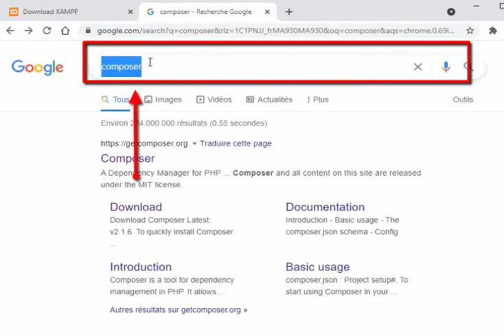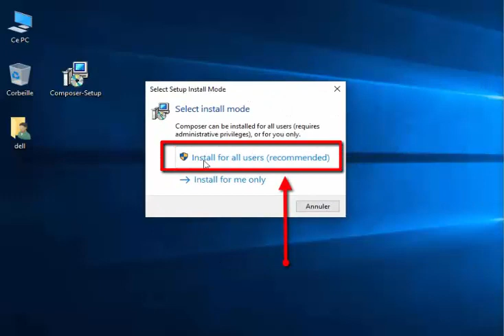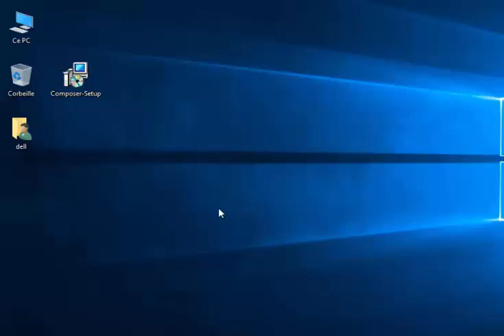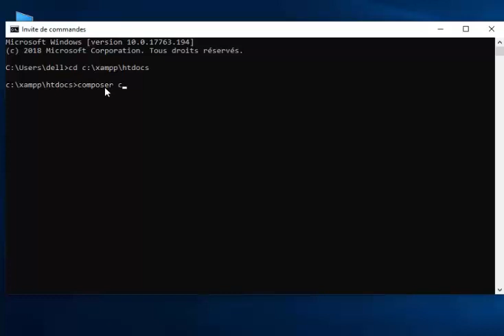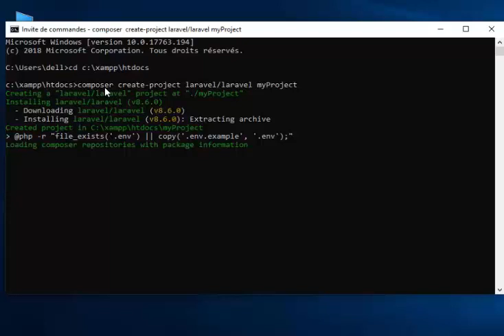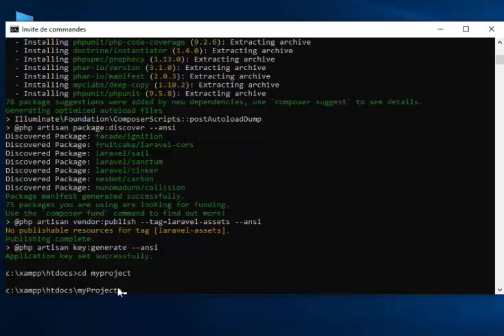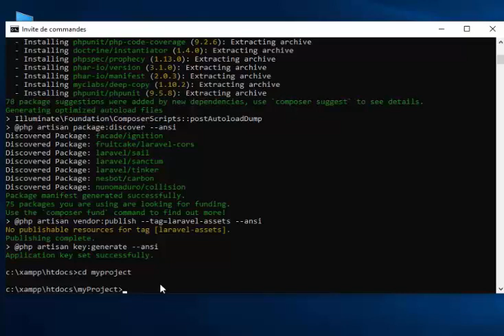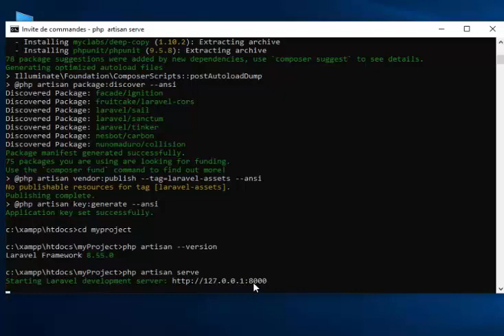Installation Laravel 8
Laravel est un framework très puissant, conçu pour les applications Web php. Il vous donnera des moyens de modulariser vos codes et de les rendre plus propres et plus faciles à lire et à comprendre. C'est un logiciel open source sous licence MIT.
Caractéristiques :
Maintenant, nous allons parler de quelques caractéristiques importantes de ce framework qui le rendent différent des autres :
Bundles : Ce sont de petits packages Laravel que vous pouvez télécharger pour ajouter certaines fonctionnalités à votre application Web. Par conséquent, vous économisez beaucoup de temps et de temps de codage en Laravel. Ceux-ci peuvent contenir des fonctionnalités personnalisées de Laravel.
Chargement automatique de classe Laravel: il garantit que les composants corrects sont chargés au bon moment et vous évite beaucoup de maux de tête.
View Composer Laravel : Ce sont des blocs de codes qui peuvent s'exécuter lorsque la vue Laravel est chargée.
Tests unitaires : Laravel permet à l'utilisateur de créer facilement des tests unitaires et d'exécuter ces tests en utilisant l'utilitaire Artisan. La meilleure chose est qu'il prend lui-même en charge un certain nombre de tests Laravel pour assurer la stabilité de l'application Laravel.
L'ORM Eloquent Laravel: L'ORM Eloquent est l'implémentation PHP ActiveRecord la plus avancée disponible dans Laravel. Avec la capacité d'appliquer facilement des contraintes aux relations et au chargement rapide imbriqué, vous aurez un contrôle total sur vos données avec toutes les commodités d'ActiveRecord.
Logique d'application Laravel: peut être implémentée dans votre application Laravel soit à l'aide de contrôleurs Laravel, soit directement dans les déclarations de route Laravel.
Reverse Routing Laravel: permet de créer des liens vers des routes nommées Laravel. Lors de la création de liens, utilisez simplement le nom de la route et Laravel insérera automatiquement l'URI correct. Cela vous permet de modifier vos itinéraires ultérieurement et Laravel mettra à jour tous les liens pertinents sur l'ensemble du site Laravel.
Contrôleurs Restful Laravel: sont un moyen facultatif de séparer votre logique de requête GET et POST dans Laravel. Dans un exemple de connexion, l'action get_login() de votre contrôleur Laravel servirait le formulaire et l'action post_login() de votre contrôleur accepterait le formulaire publié, validerait et redirigerait vers le formulaire de connexion Laravel avec un message d'erreur ou redirigerait votre utilisateur vers leur tableau de bord Laravel.
Installation et configuration de Laravel
Trquirement:
Apache ou tout autre serveur web compatible
Depuis, Laravel utilise les fonctionnalités de PHP 5.3, c'est donc également une exigence.
Pour détecter le type de fichier Mime Laravel, utilisez la bibliothèque FileInfo. Les utilisateurs de Windows doivent activer cela en apportant les modifications appropriées (inclure le fichier DLL php_fileinfo.dll fourni dans php.ini) pour inclure cette extension.
Extrayez l'archive Laravel et téléchargez le contenu sur votre serveur Web.
Définissez la valeur de l'option key dans le fichier config/application.php sur une chaîne aléatoire de 32 caractères.
Vérifiez que le répertoire storage/views est accessible en écriture.
Accédez à votre application dans un navigateur Web.
Personnellement, j'ai utilisé le serveur Wamp qui comprenait tout le nécessaire.
Si tout va bien, vous devez voir une page d'accueil comme ci-dessous :
Page d'accueil Laravel
Configuration du serveur
Laravel a tendance à protéger vos codes, bundles en ne conservant que les fichiers qui sont nécessairement publics dans le DocumentRoot du serveur Web. Cela empêche une mauvaise configuration du serveur de faire fuir vos codes ou de les rendre accessibles à des tiers.
Configuration de base
Toutes les configurations fournies se trouvent dans le répertoire config/ de vos applications. Assurez-vous de modifier la clé de 32 caractères dans le fichier application.php dans le dossier config. Faites la clé comme n'importe quelle chaîne aléatoire de 32 caractères. Vous pouvez générer automatiquement une clé à l'aide de l'utilitaire de commande Artisan, dont nous parlerons plus tard.
Environnement
Il est fort probable que la configuration que vous définissez pour l'environnement local ne soit pas la même que celle de la production. Le mécanisme de gestion de l'environnement par défaut de Laravel est basé sur une URL, ce qui rendra la configuration des environnements très facile. Si vous ouvrez le fichier paths.php à partir de votre répertoire racine d'installation de Laravel, vous verrez ce qui suit :
Ici, toutes les URL commençant par localhost et se terminant par.dev seront prises en compte dans l'environnement local. Maintenant, si vous créez un répertoire local dans application/config, il remplacera les options du répertoire de base application/config.